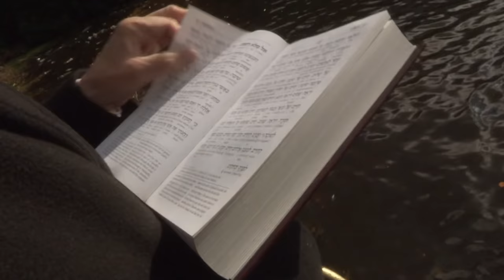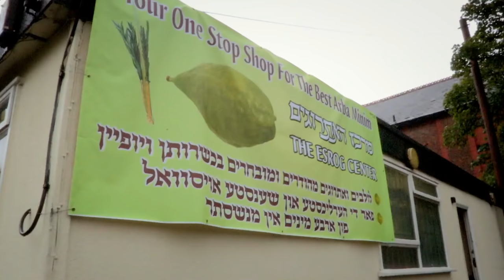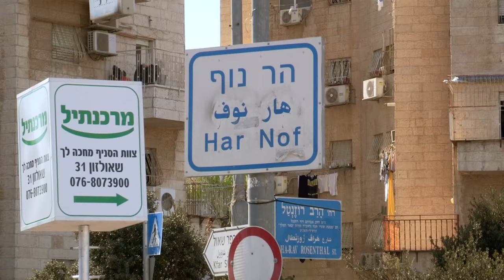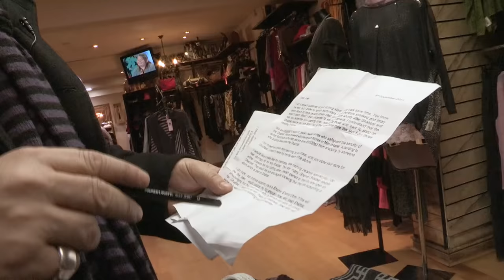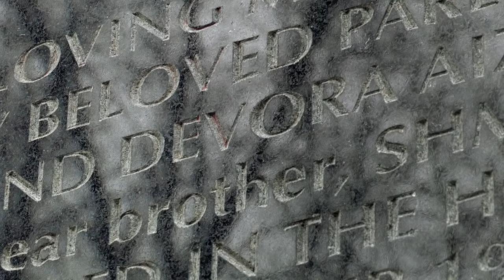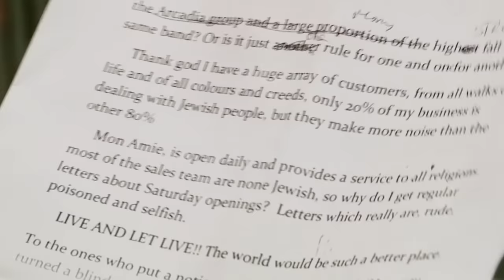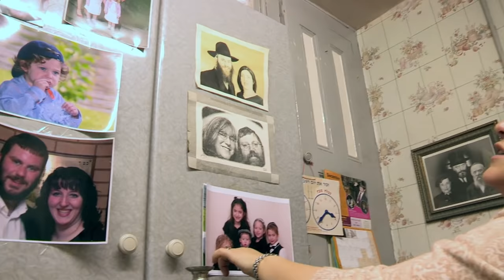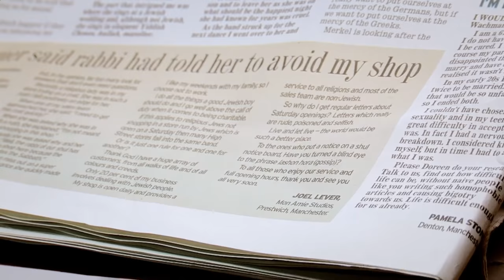Strictly Kosher - Episode 2 | Our Life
Bernette Clarke, a modern orthodox mother of three, travels to a part of Israel so ultra-orthodox that men have to walk on a separate side of the street to women; boutique owner Joel throws opens his doors and explains why his shop is the place to be for every Jewish occasion from birth onwards; Jack boards a plane to Poland to visit the place where he was born and where he last saw his family alive during the Holocaust; and Rabbi Zevi talks about the work of a rabbi and reveals how he was unlucky in love until he met his fiancee Erica on the internet.

This film was first broadcast: 25 Jun 2012